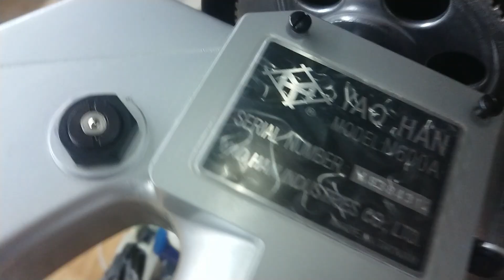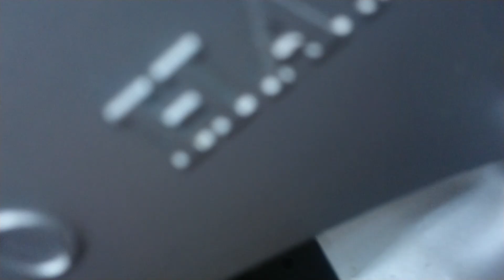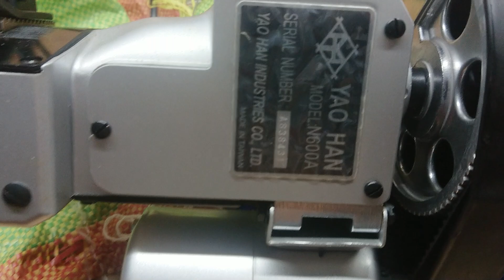Test máy may bao YAO HAN N600A